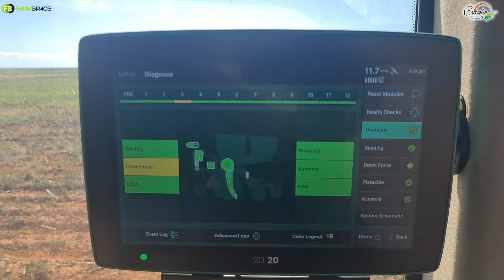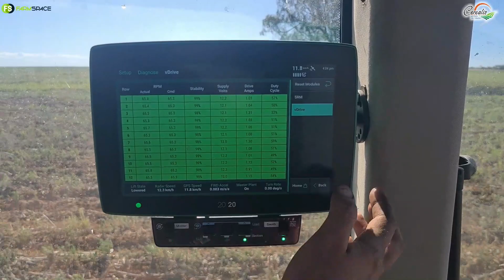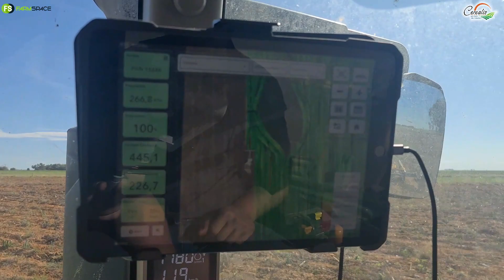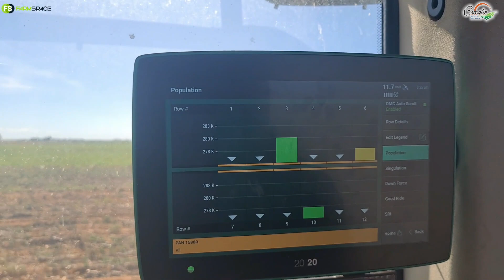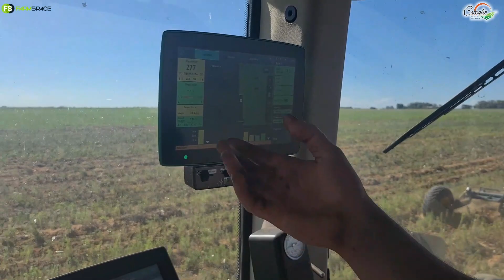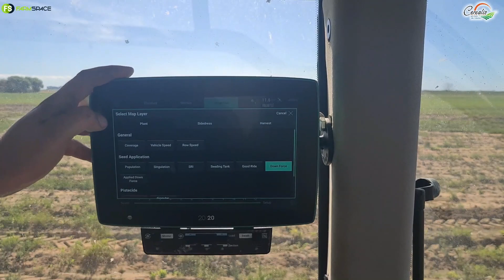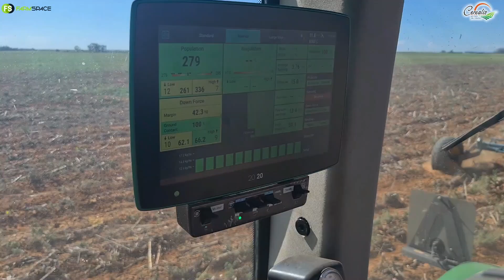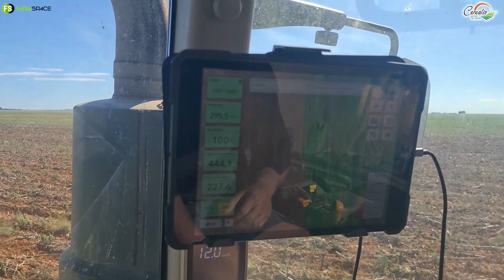Precision planting met 2020 Equalizer en Fieldview.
Is precision planting se 2020 Equalizer en Fieldview saam die moeitewerd en hoe werk dit? Herman van Schalkwyk gee my 'n les in presisie monitors.